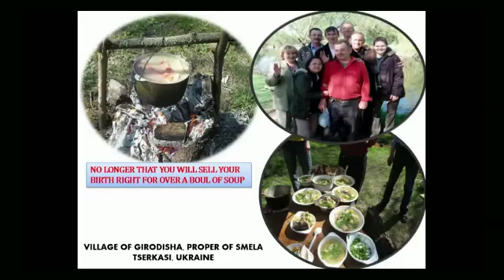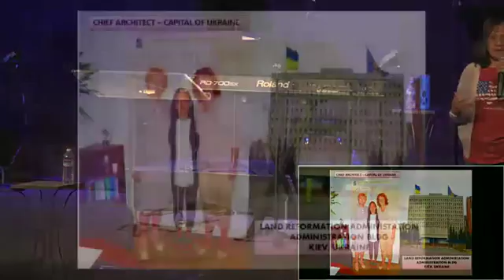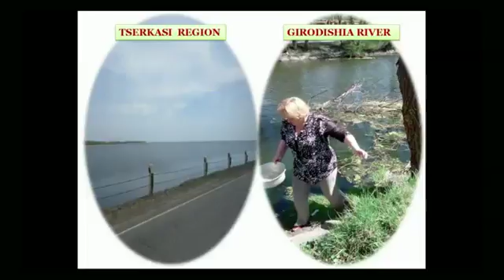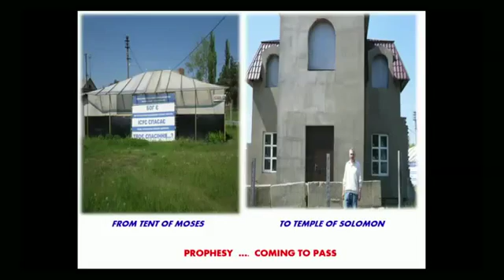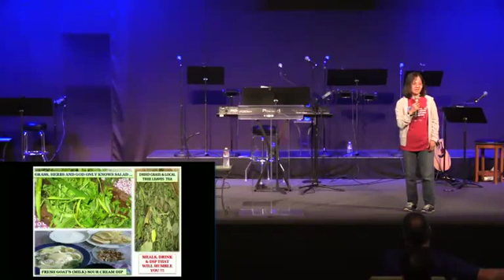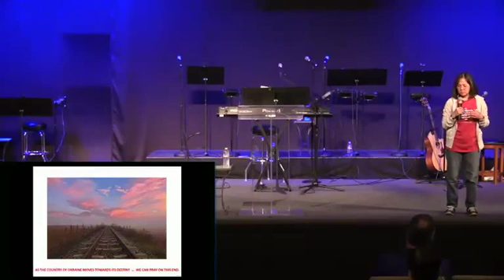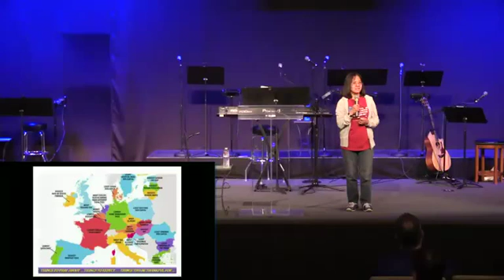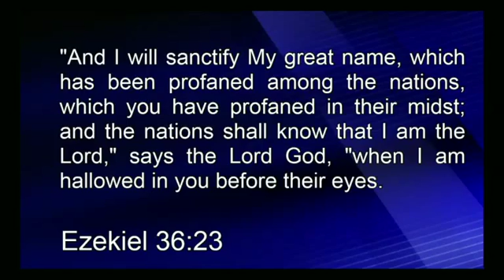Testimonies from the Nations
Lennie Ducos, who has just returned from the Ukraine and will share about the Lord’s power being released there. We will also hear from, Mack and Cathy McCoy as they cast the vision for the upcoming Israel trip in the fall.